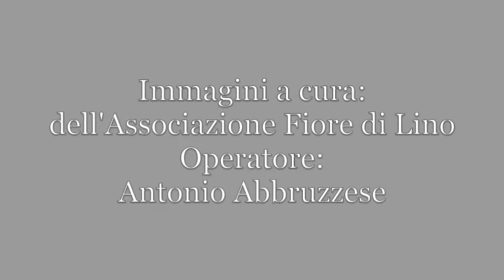I 100 Anni di Giacomo Marasco - Intervista al Prof Mario Caligiuri